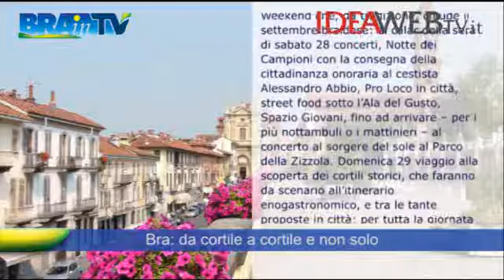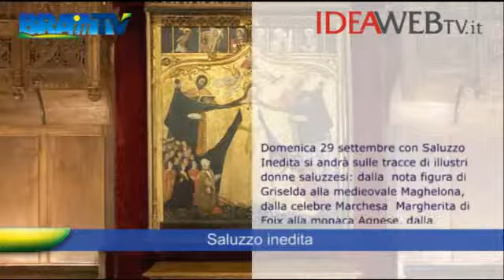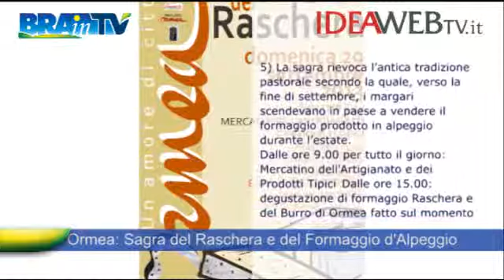news 27 9 1013 LOGO IDEA